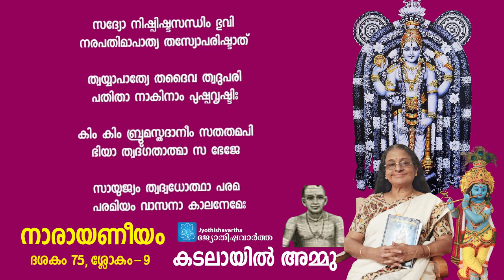Narayaneeyam ​| ദശകം 75 ​| ശ്ലോകം-9